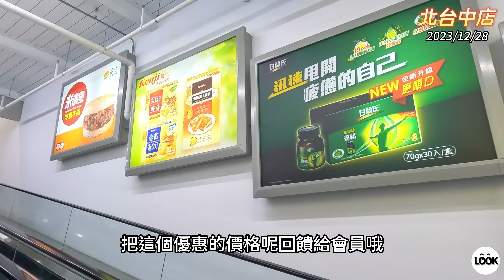好市多全球店王台中店為何這麼賺?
你知道全球最賺錢的好市多在哪裡嗎?
為何台灣這麼小卻有如此亮眼的業績?
那到底為什麼
好市多會這麼受到台灣人歡迎呢?
今天就讓我們一起來聊聊

拍攝日期: 2023/12/28 星期四